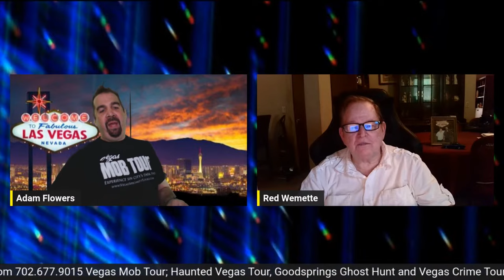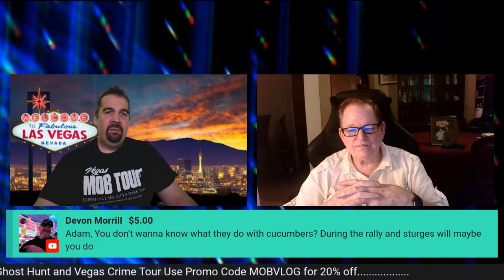How Do Mobsters Die?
How did Frank Cullotta Die?
Adam Flowers will tell you the entire story. Listen live or tune in later.  Enjoy.
Be sure to visit the Vegas Mob Tour on your next Vegas Vacation